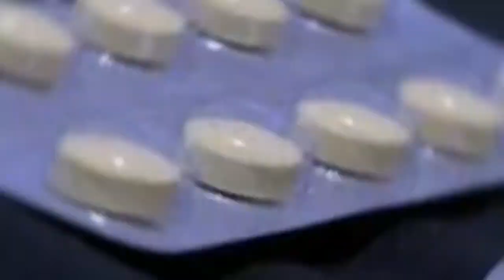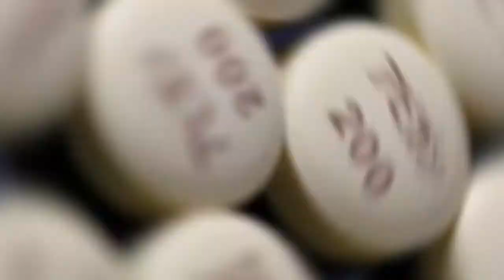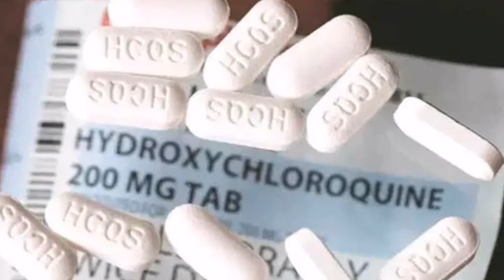Koronaya karşı kullanılan ilaçla ilgili şok gerçek ortaya çıktı. Ünlü doktor amaç tedavi değil..